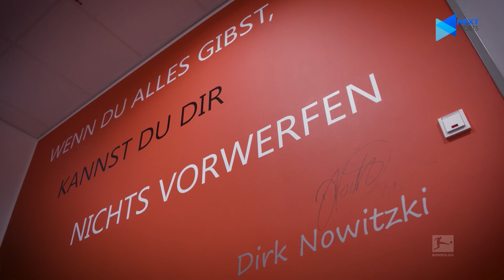Bundesliga Clubs 2020-2021 | FSV Mainz 05 - Tập thể đoàn kết tạo nên sức mạnh | NEXT SPORTS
NEXT SPORTS | Bundesliga Clubs 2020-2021 | FSV Mainz 05 - Tập thể đoàn kết tạo nên sức mạnh | NEXT SPORTS